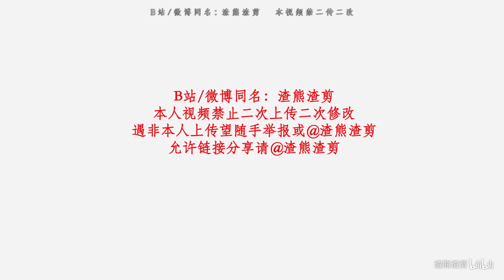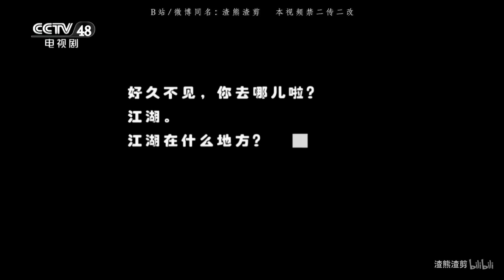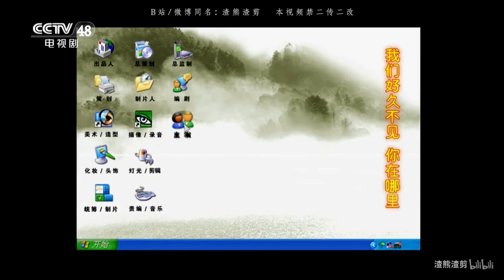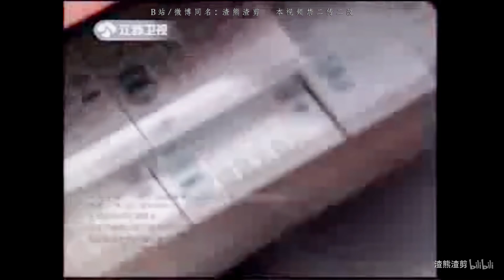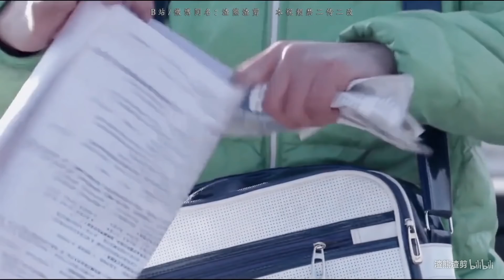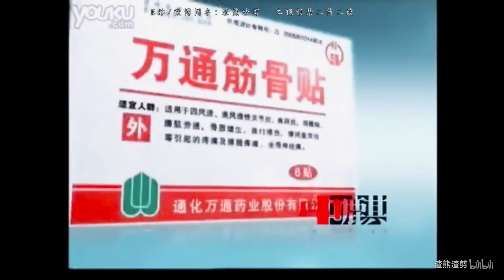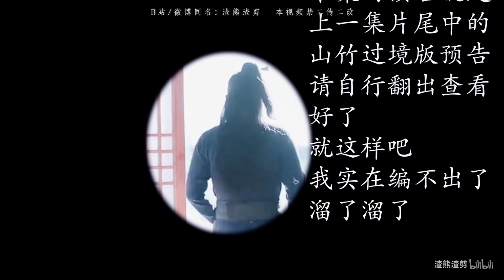【朱一龍zyl48】群居生活[第3集] 年度最强陣容情景喜劇正片大型水仙現場（愛居公寓改名群居生活）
歡迎觀看者在以下位置提供各國翻譯的標題，說明和字幕/ CC：
《已開放視頻字幕翻譯，歡迎會翻譯的大手貢獻翻譯喔》

weibo微博ID：渣熊渣剪

原作者的話：
爱居公寓正式改名群居生活
这两天有点忙，所以声音啊什么的一些细节都没有时间去细究
因为你萌的热情，我就决定再沙雕一集，所以开虐往后推一集 毕竟虐就是接近尾声了哦
这两天太忙所以视频里的声音或者衔接等等小细节都没有深究大家就看个乐呵吧溜了溜了 ～(￣▽￣～)

搬運工的話：
因為一些原因，劇名從愛居公寓改成了群居生活，片頭歌也改成了武林外傳的……曉夢努力過了……講真的，我還是喜歡原來的片頭，奈何這片頭是投票選出來的，我也只能接受……唉……
聽說下集要開虐？先做好心理準備……

《期待第四集》